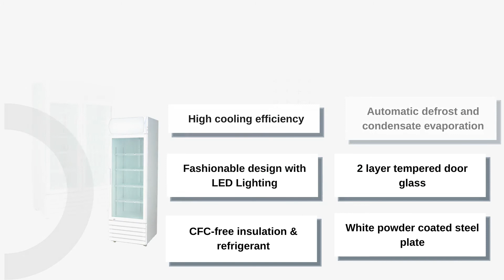FED Glass Door Fridge & Freezers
For more than 45 years of experience, the FED products have been known for it's high-quality and reliable food equipment. The quality and the elegant designed of their products make them reach this position. With the desire to create very durable equipment that helps any establishment, FED continues to create types of equipment that is dependable and high quality but has the best value for money.

Every FED product is ideal whether you are fitting out a  commercial kitchen. large supermarket or smaller convenience store. We offer a wide variety of unit styles including upright fridges/freezers, display refrigerations, prep-counter fridges, commercial chest freezers, bar coolers and commercial cake display fridges. Each unit comes with 1-2 years of warranty to give you an assurance for parts and repairs and value for your money.